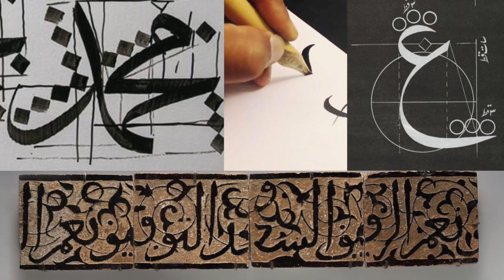BEYOND WORDS - MODERN MANUSCRIPTS BY JAMIL NAQSH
MODERN MANUSCRIPTS BY JAMIL NAQSH
The most celebrated painter of Pakistan
Published by JamilNaqsh Museum